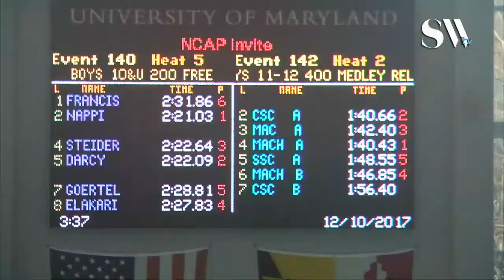Boys 10 & Under 200 Freestyle Timed Finals 5